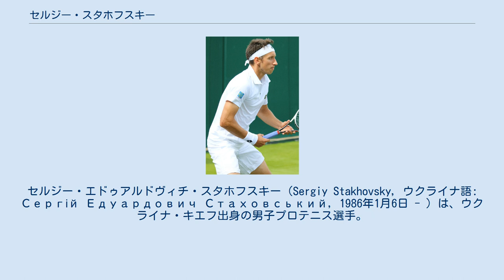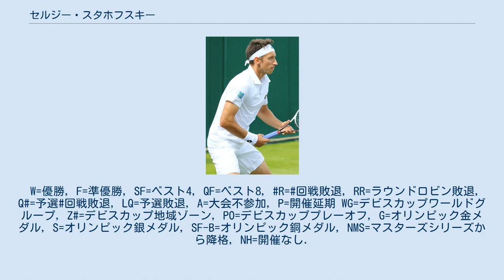セルジー・スタホフスキー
セルジー・エドゥアルドヴィチ・スタホフスキー（Sergiy Stakhovsky, ウクライナ語: Сергій Едуардович Стаховський, 1986年1月6日 - ）は、ウクライナ・キエフ出身の男子プロテニス選手。
2013年ウィンブルドン選手権男子シングルス2回戦でロジャー・フェデラーを破った選手として知られる。
日本語では「セルギー・スタホフスキー」や「セルゲイ・スタコウスキー」などの表記も見られる。
スタホフスキーはATPツアーで7度決勝に進出しているが、そのすべてで優勝している。
 スタホフスキーは6歳でテニスを始め、17歳でプロに転向。
2003年のプロ転向後から約5年間は、主にATPツアー下部大会であるフューチャーズ大会やチャレンジャー大会を回るも、2度の準優勝が最高成績であった。
 2008年2月にPBZザグレブ・インドアでは、ラッキールーザーから本戦の決勝まで進む。
決勝では第1シードのイワン・リュビチッチに7-5, 6-4で勝利し、ツアー初タイトルを獲得。
同年のウィンブルドン選手権では、4大大会の予選7度目の挑戦にして初めて本戦に出場を果たすも、1回戦でダビド・フェレールを相手に途中棄権。
8月にはスペインのセゴビアで行われたATPチャレンジャーツアーの大会で優勝し、同月にランキングトップ100位入りを果たす。
 2009年全仏オープンで4大大会で自身初の2回戦に進むもノバク・ジョコビッチにストレートで敗退している。
同年11月のサンクトペテルブルク・オープンでは、決勝でオラシオ・セバジョスを破りツアー2勝目を挙げた。
 2010年は、6月のウィンブルドン選手権の前哨戦ユニセフ・オープンと、8月にパイロット・ペン・テニスで行われた大会の2大会で優勝するなどし、シングルスランキングでは自己最高の31位を記録している。
 2013年全仏オープン1回戦のリシャール・ガスケ戦では、審判の判定に不服としてボールの落ちた場所をスマートフォンで撮影し罰則を受けた。
ウィンブルドン選手権では、シングルス2回戦で第3シードのロジャー・フェデラーを6-7(5), 7-6(5), 7-5, 7-6(5)で破る大金星を挙げ、フェデラーの4大大会連続準々決勝進出記録を止めた。
しかし続く3回戦ではユルゲン・メルツァーに敗退している。